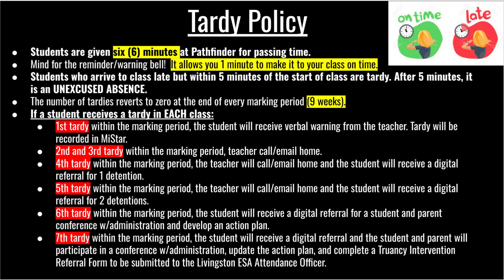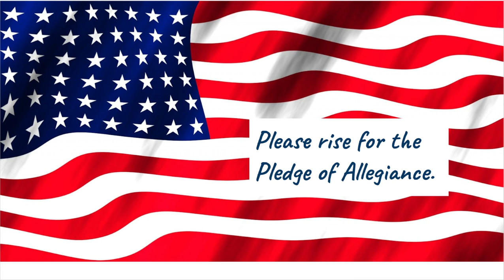Pathfinder Announcements 09 22 23